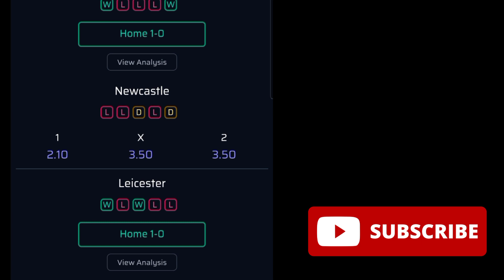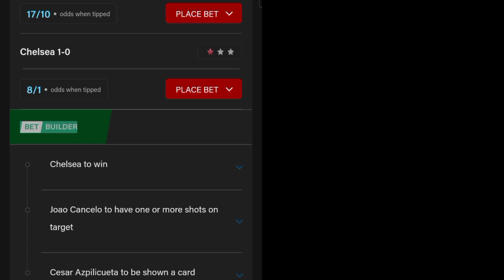1xbet Somalia | Shaxda Maanta | VIP Tips💸💸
3da Site ee ugu Fiican Saadalintooda Top 3👇

PredictZ

Footballpredictions.com

Freesupertips.com